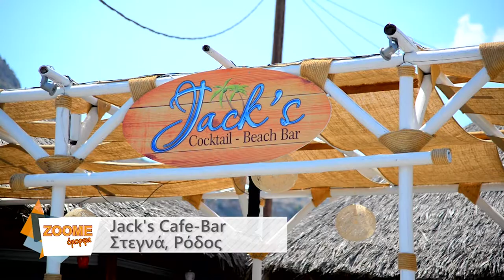Jacks Cafe στα Στεγνά της Ρόδου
Για καφέ ποτό και φαγητό